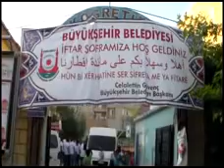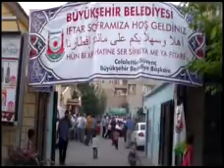Büyükşehir İle Peygamberler Şehrinde Ramazan Etkinlikleri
Şanlıurfa Büyükşehir Belediyesi, Ramazan Ayı etkinlikleri kapsamında ilçelerde de vatandaşları iftar sofralarında buluşturuyor.